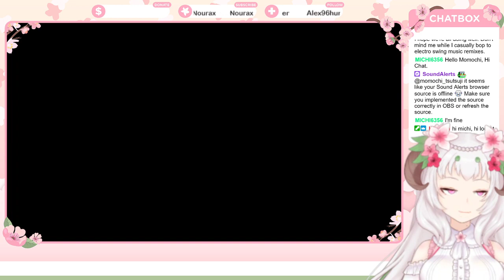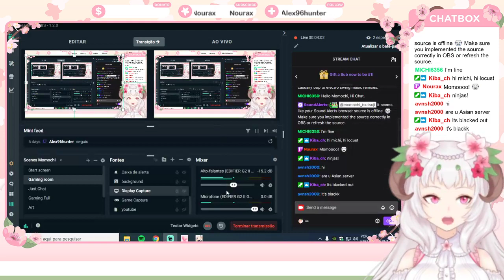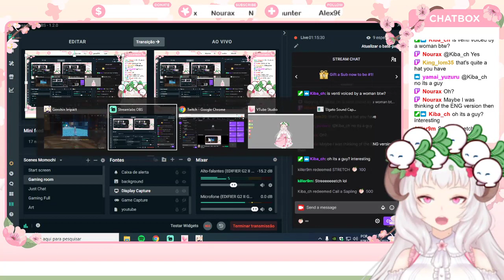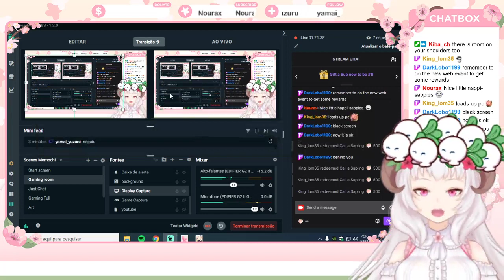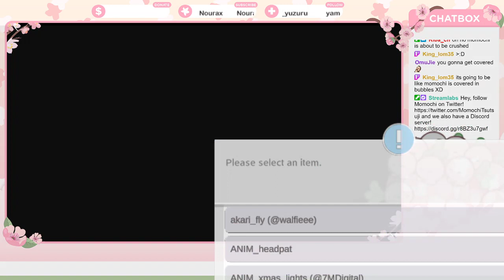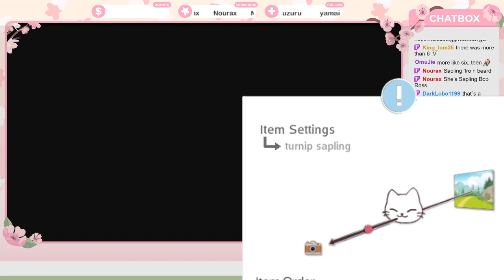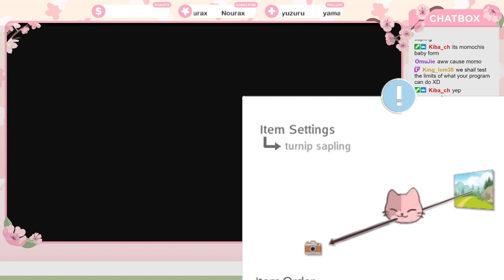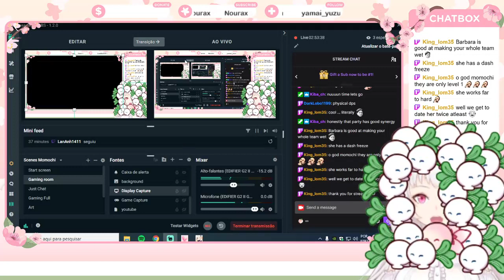A Chill Genshin Impact Stream Because Inazuma Made Me Fell to Play (07/13/21)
Stream and chill with Genshin Impact!